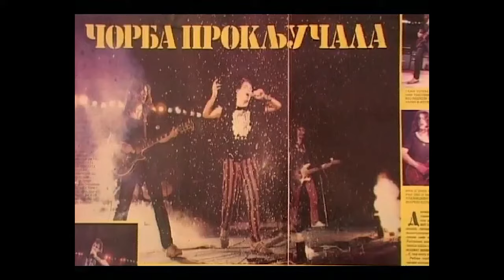Rockovnik, Strana XIX, "Rock'n'roll za kućni savet" Rock scena 1978-79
Devetnaesta epizoda bavi se najvažnijim pojavama na sceni na samom kraju sedamdesetih godina. Rock otkriva nove teme. Oseća se da je vreme za pojavu „novog talasa".